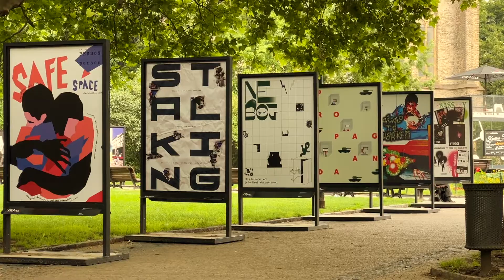Moving to Prague, Czech Republic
I think is this around 2nd week in Czech Republic, we went out and roamed around the center of Brno until midnight, then went to a club for a while. The next day, we moved to Prague for a two-month summer program. At the program's welcome party, I met a lot of cool people and got free champagne, beer, and polaroids. Haha, then we decided to go to a club called Vzorkovna or Dog Bar, but on the way there, we got lost and got stuck somewhere in the rain.